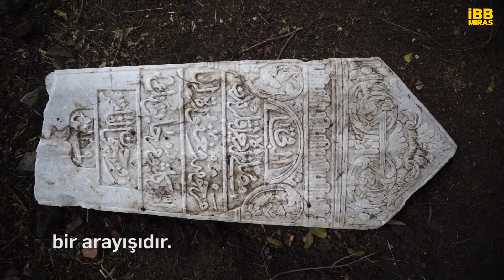İstanbul’un İnanç Haritasının Zenginliğini Sunan Melamiler Sofası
Yıllardır bakımsız bırakılan bir Osmanlı mezarlığı…
İstanbul’un inanç haritasının zenginliğini sunan Melamiler Sofası’nı restore ettik. Tarihi sofa, İBBMiras’ın eliyle, şehre ruhunu veren kültür katmanlarından biri olarak hikâyesini geleceğe aktaracak…